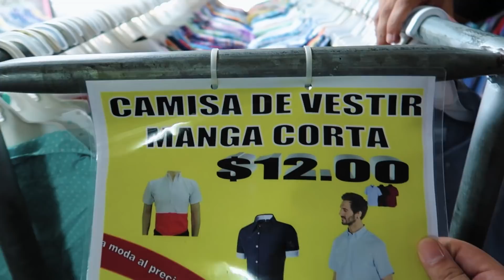COMPRANDO ROPA USADA con $5 Ft. El pato (Soyacity) [1 Parte]